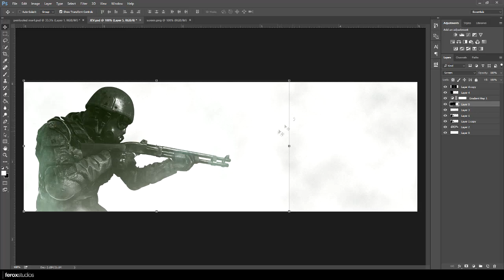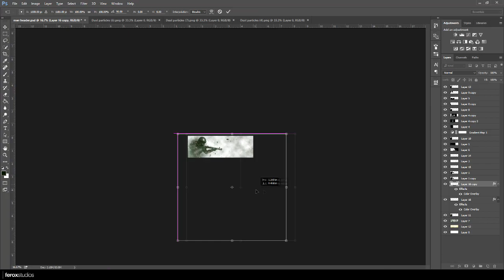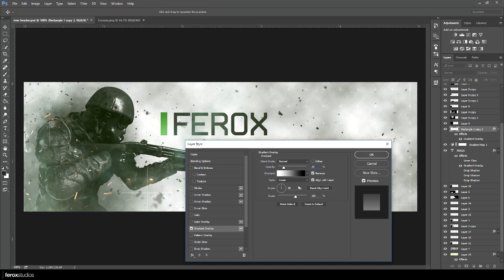Modern Warfare Remastered: FREE Header Template (Speed Art)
Modern Warfare Remasterered-themed Header Template (PSD). More videos coming soon.